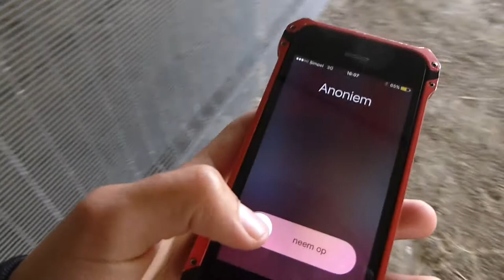BELLETJE KRIJGEN VAN HACKER!!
↪KANAAL OVERGENOMEN DOOR BESTE VRIEND?!?

Afspeellijsten ↪